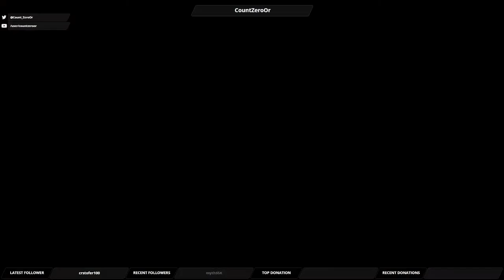Let's Play Mass Effect Andromeda: Part 111 - More Business on Aya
We finish up our last bits of work on Aya.